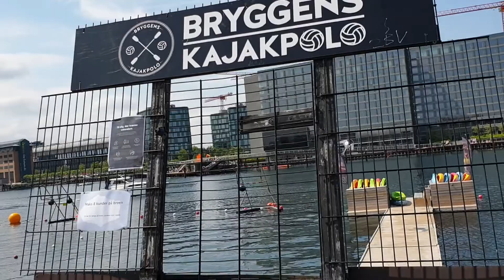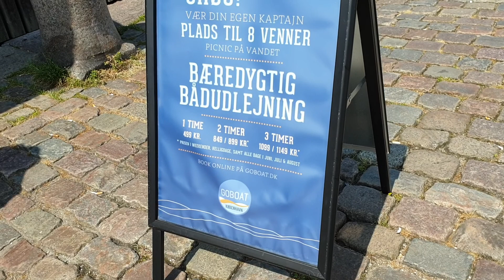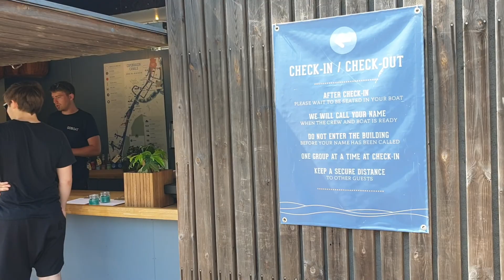How is the city of Copenhagen (Copenhagen Vlog)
Copenhagen, Denmark’s capital, city on the coastal islands of Zealand and Amager. It’s linked to Malmo in southern Sweden by the Öresund Bridge